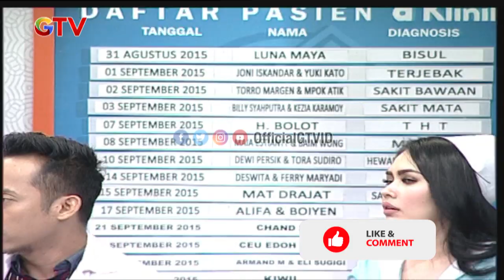Kebanyakan Becanda, Klinik Denny Mau Ditutup | D`Klinik | EPS 18 | (4/5)